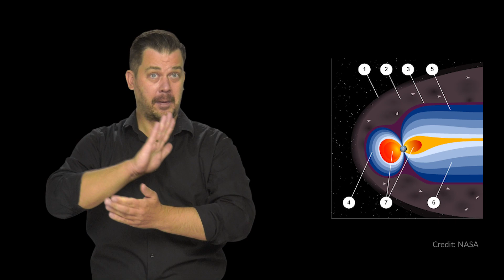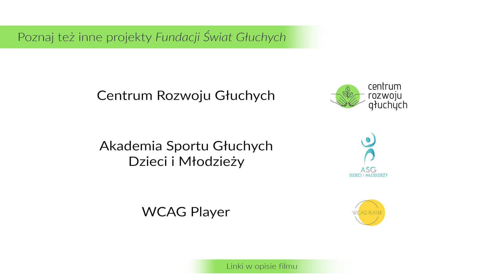Ziemia. Astronomia ze Światem Głuchych #14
W naszej serii filmów Astronomia ze Światem Głuchych dotarliśmy na... Ziemię. Jakie cechy charakterystyczne ma nasza planeta? Dlaczego Ziemia tak bardzo sprzyja życiu? Odpowiedzi m.in. na te pytania znajdziesz w tym filmie – cały film w polskim języku migowym (PJM) oraz z napisami w językach polskim i angielskim. Wyjaśnia Tomasz Smakowski.